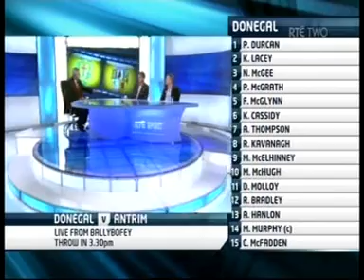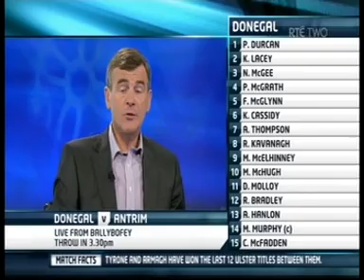2011 Ulster Football Preliminary Round Donegal v Antrim